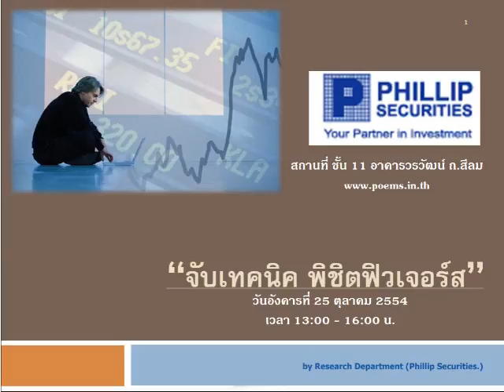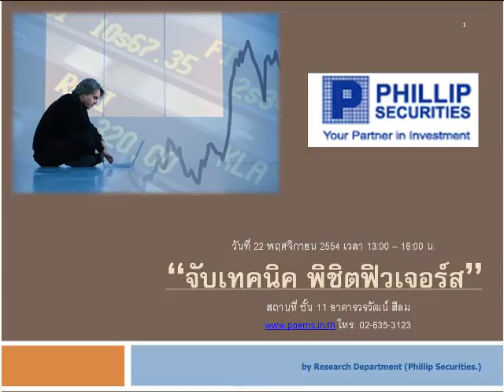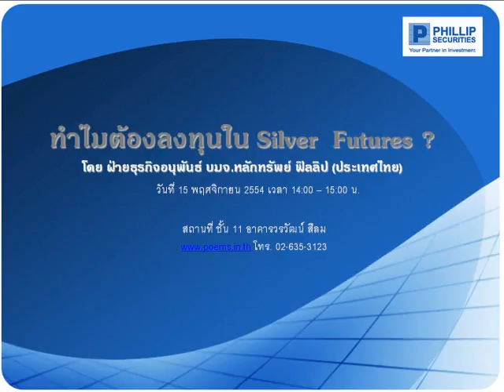กลยุทธ์ตลาดหุ้น บล.ฟิลลิป (17 ต.ค. 54)